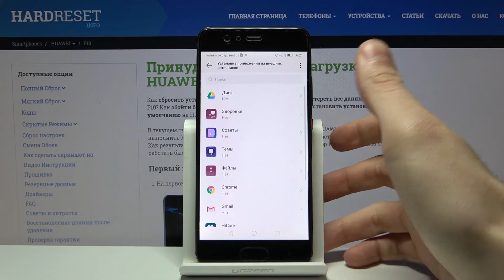Как разрешить "Неизвестные источники" на Huawei P10? / Установка приложений с браузера на Huawei P10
Это и много других полезных видео про устройства вы сможете найти на нашем сайте
Если вы хотите установить приложение или игру, скачанную из браузера, на ваш андроид-смартфон Huawei P10, тогда, скорее всего, ваш Huawei P10 не даст вам это сделать, так как единственным безопасным источником является Google PlayMarket. В случае, если вы всё равно хотите установить приложение на Huawei P10 из интернета, то вам нужно разрешить установку из "Неизвестных" источников. Вы можете не знать как это сделать, поэтому мы приготовили для вас это видео. В нём мы наглядно покажем процесс разрешения установку сторонних приложений и игр на Huawei P10 из "Неизвестных" источников.

Как установить приложение с браузера на Huawei P10? Как установить игру из оперы на Huawei P10? Как скачать и установить программу не из Google PlayMarket на Huawei P10? Как разрешить "Неизвестные" источники на Huawei P10? Как установить приложения из "неизвестных источников" на Huawei P10?